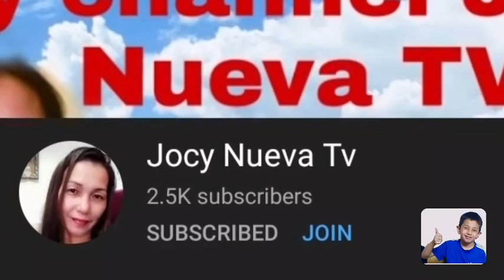BLOG 117 CHESS Game Jordan🇯🇴me vs Bulgaria 🇧🇬